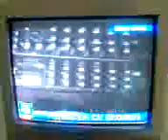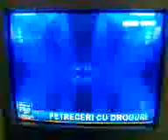Rosario Internullo busted droguri 1 mai 2008